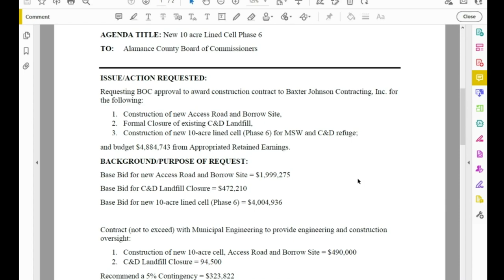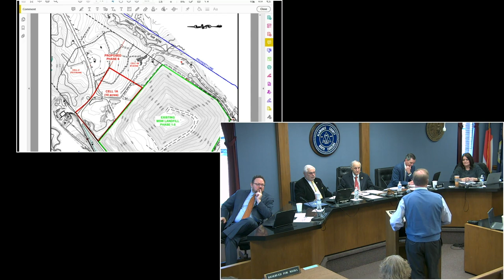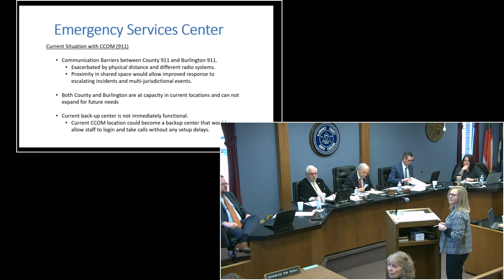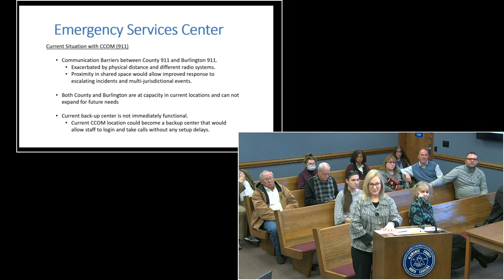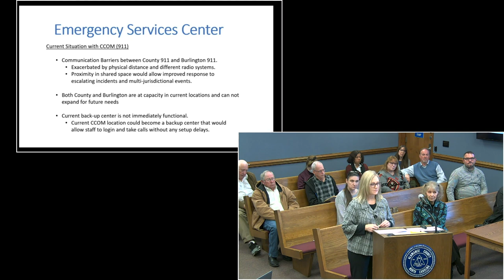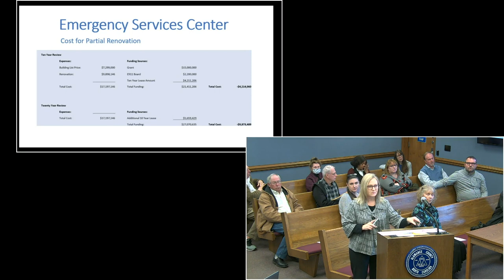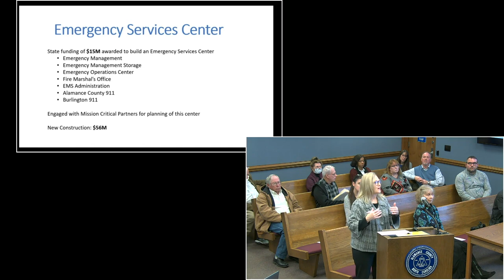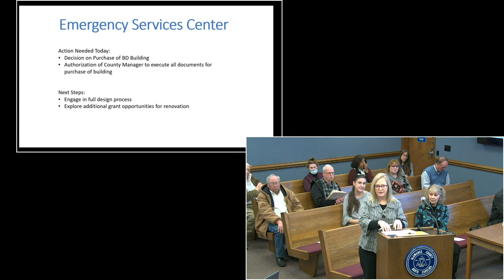February 6 2023 Commissioners Meeting